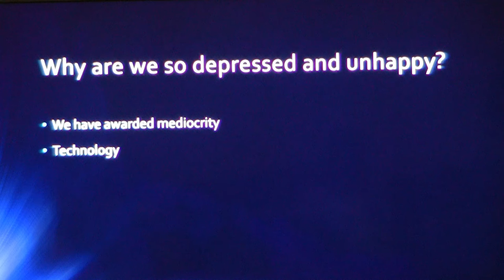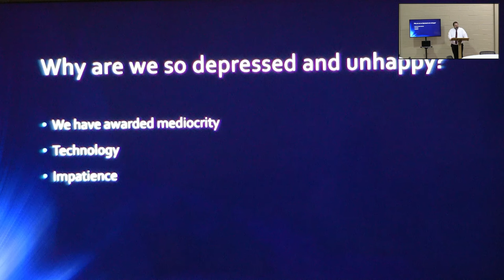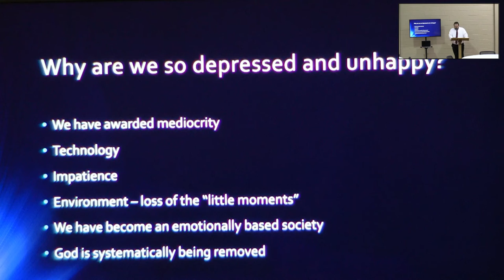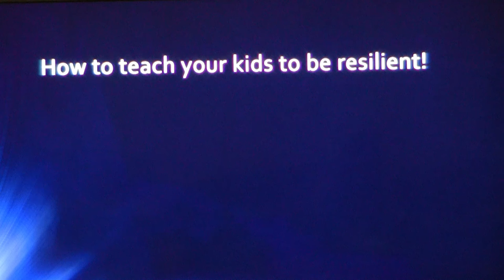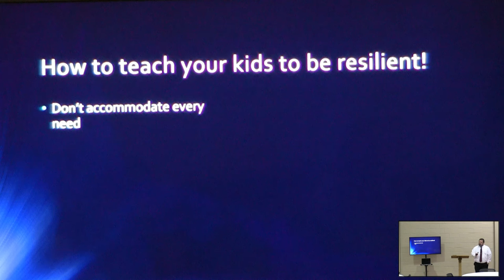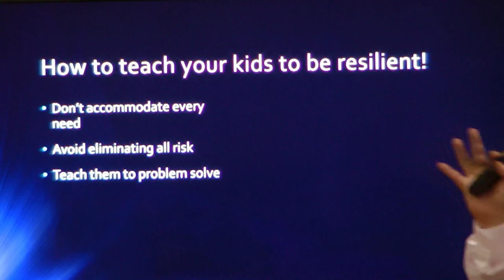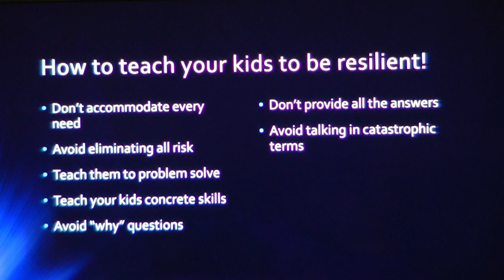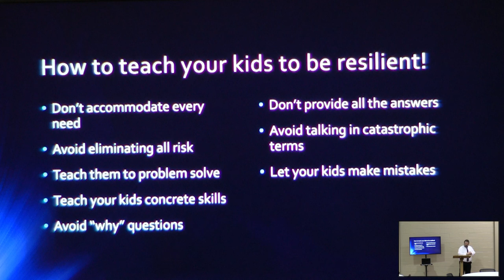Parental Guidance Seminar - Ryan Daniel Session 1 - Anxiety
This video is broadcast under CCLI Live Stream License #559512

We’d love to meet you in person and share our love for God with you: 7900 Old Brownsville Rd., Arlington, TN 38002